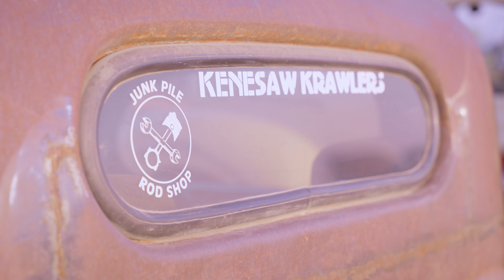MPH Grudge Drag Racing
Motorsport Park Hastings Grudge Drag Racing Night.